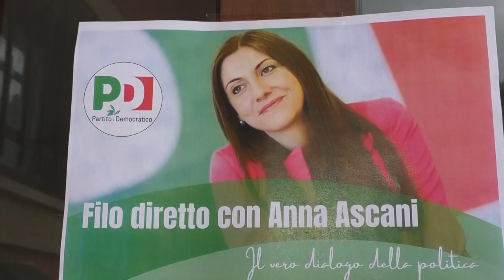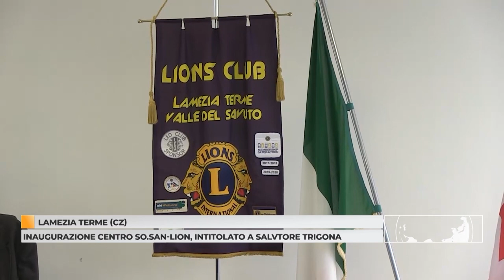Tg 28 Febbraio 2024